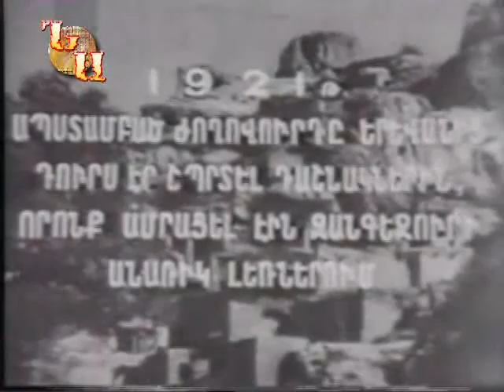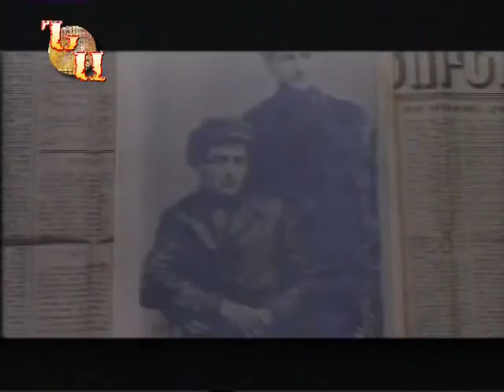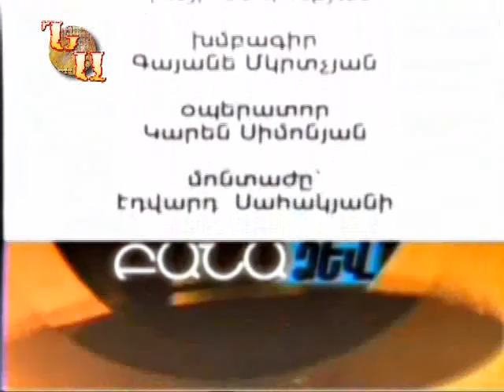ԱԿՍԵԼ ԲԱԿՈՒՆՑ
ԳԶՐՈՑՆԵՐ «ԶԱՆԳԵԶՈՒՐ»